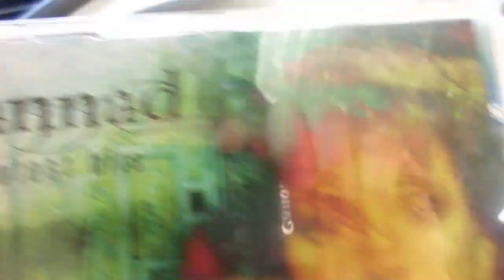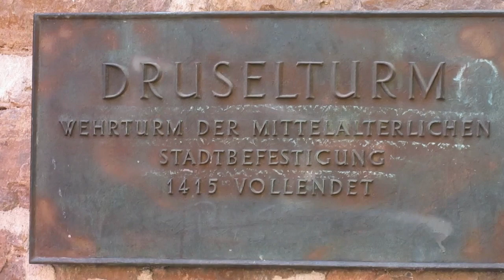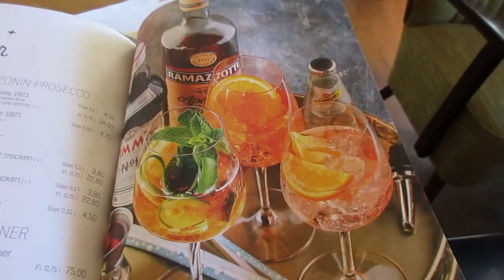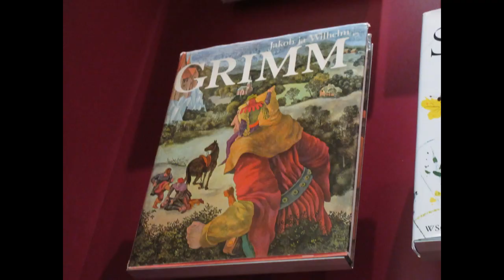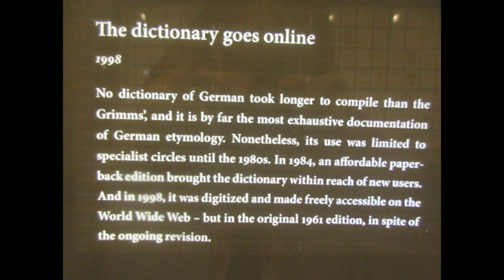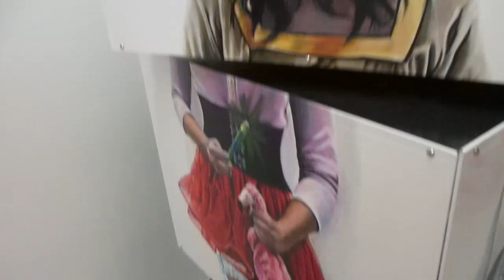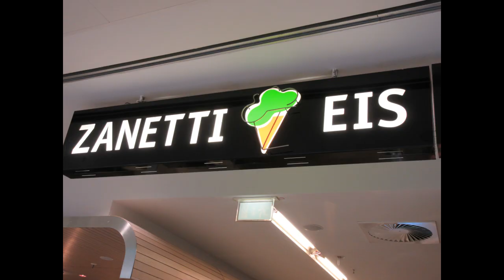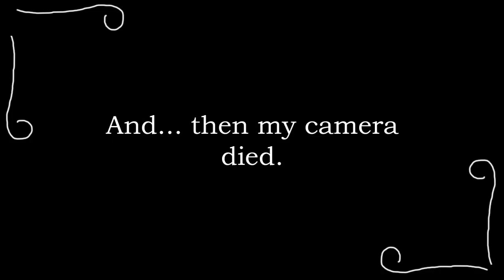Going to the Grimm Museum!! - Day 6 (June 2019)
Hey everyone,
Today my father and I went to Kassel (kind of a big city), and we went to the Grimm museum! :) The brothers Grimm are two men who wrote a lot of fairytales, a really long time ago. Besides that we have also seen some of the city itself.

-- Le Skip Buttons --
* To Skip All The Morning Talk → 03:15
* To Skip The Music of the CD → 04:22
* To Skip The Part of me Talking in the car → 05:30
* To Skip The Part of me Talking in the Restaurant → 08:15
* Cake Button → 09:10
* To Skip Some More Talking... → 10:01
* To Go To The Grimm Museum! → 11:56
* To See The Story of the Grimm Brothers → 14:01
* Hansel & Gretel inspired candy house → 18:14
* Type:Rider vibes! :'3 → 20:41
* To See Some More of Kassel → 22:38
* and to skip some more talking... → 25:06
* To See Something Cool About Ian Fleming → 26:12

Thank you all so much for watching! :'3 Have a great day (or night),
greets FruitGirl

(Ps, I recorded this last summer, June 2019)

--- Credits ---
Track: Symbolism
Artist: Electro-Light

Track: Energy
Artist: Elektronomia

--- FOR ANYONE WHO LOVES OUR PLANET ---
I know, this has nothing to do with the video, but I really felt like I needed to do something. Anything. Personally I really care about this planet (and about all the animals who live on it), but... 'only caring', only a feeling, is not enough. That doesn't change anything. So that's why you are reading this right now. If we don't do anything, even more animals will go extinct. Or oceans wich are getting overfished (and wich destroys all the beautiful coral reefs), to not even forget about the deforestation. Every MINUTE on earth a forest dissapears with the size of 36 football fields(!). So... yeah. It feels pretty insane, to be honest, if you think about it.
Underneath this text I will drop a few links wich brings you to action pages of the WWF and of Amnesty. It is free, it is 100% safe, and it only takes a few seconds. I feel like this is the least what we all can do (, if you care about this planet). Every Bit Helps! Because a lot of 'bits' together, is not a bit anymore. Together we can make the change. ♥